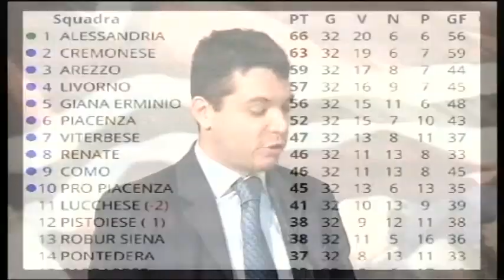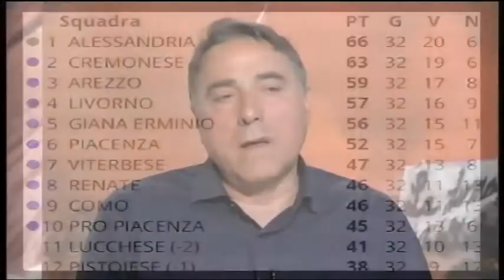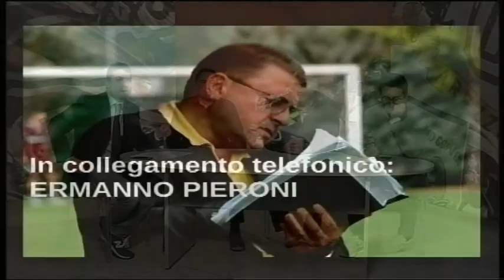Calcio, "A tutto Campo", puntata 27 (03-04-2017)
In studio torna Martino Gianni, insieme ad Andrea Lanzi e Matteo Marzotti. In collegamento Ermanno Pieroni